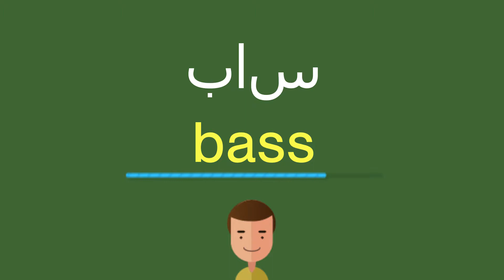كيف أقول باس باللّغة الإنجليزيّة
كيف أقول بشكل صحيح باس باللّغة الإنجليزيّة؟
ما هي التّرجمة الصّحيحة لكلمة باس من العربيّة إلى الإنجليزيّة؟
كيف تكتب بشكل صحيح كلمة bass?

شكرا جزيلا!